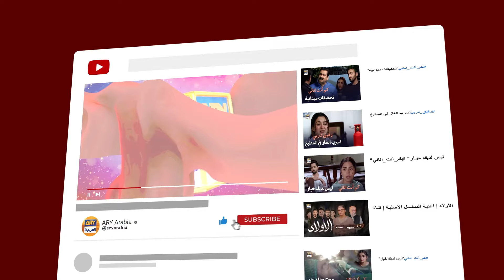كرامتي وعزة نفسي | مسلسل إنها مجنونة